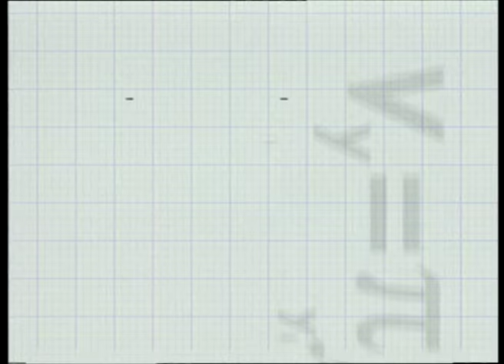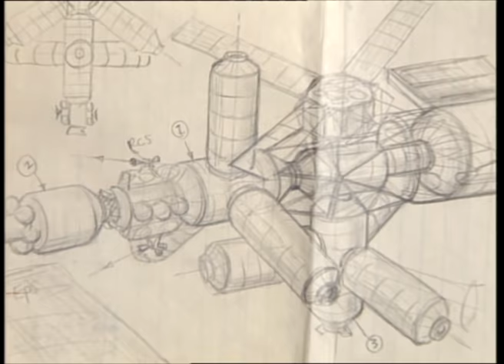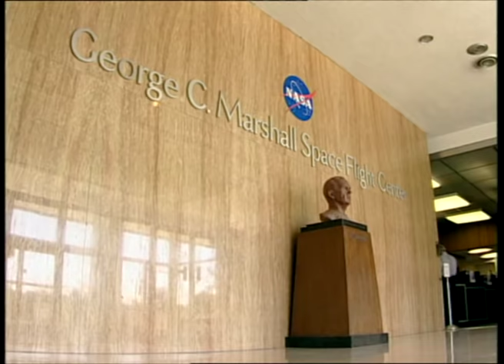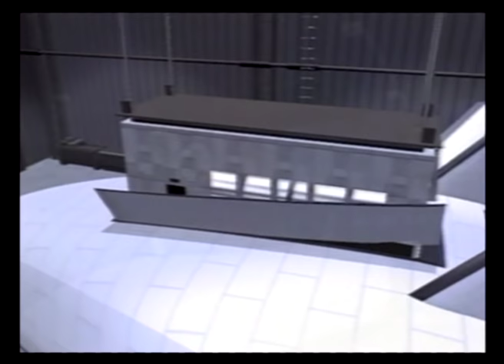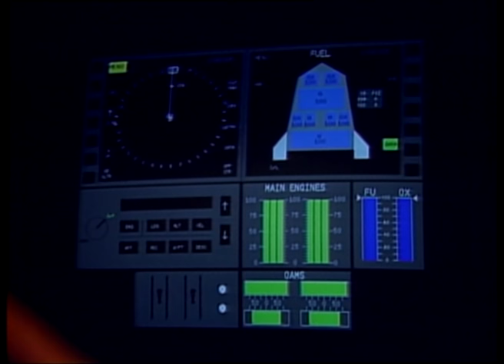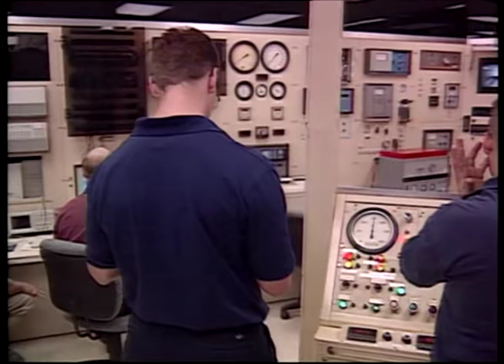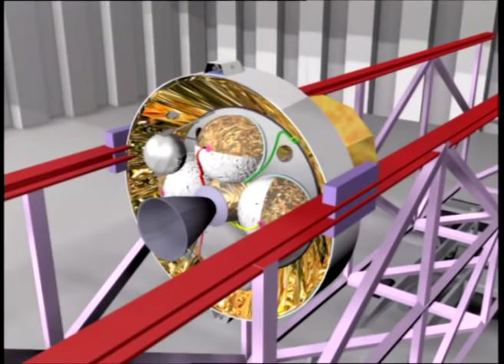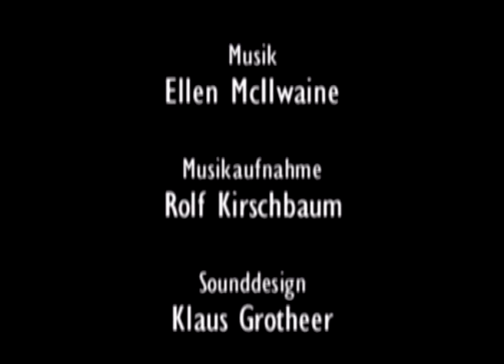Raumschiffe - Von Raumstationen und neuen Antriebskonzepten, Teil 2 der Doku-Reihe (1999)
Ein Streifzug durch die Geschichte der Raum- schiffe. Von ersten Versuchen der Rocket Boys über die Vergeltungswaffe V2 bis zu zukünftigen Mars-Raketen wird die Geschichte der Raumfahrt in die Zukunft verlängert.

Die Geschichte der Raumschiffe begann praktisch als sich die Mitglieder des neugegründeten VfR, des Vereins für Raumschiffahrt, 1928 regelmäßig auf dem Flugplatz Berlin-Reineckendorf trafen, um dort mit Raketenmotoren zu experimentieren. Die „Narren von Tegel“, wie sie der Volksmund damals nannte, sollten nicht unbekannt bleiben: Rudolf Nebel, Rolf Engel, Wernher von Braun waren nur einige Namen.
Welche Probleme mussten sie damals lösen? Wie unterscheiden sich die historischen Raketentriebwerke von den heutigen und in welchen Schritten lösten die Techniker und Forscher eine Schwierigkeit nach der anderen, so dass ihre Raumschiffe immer leistungsfähiger wurden?
Neben den Triebwerken wurde das Konzept der Raketenstufen entwickelt, um in den Weltraum vorzudringen. Heute gibt es ein Arsenal von Feststoff- und Flüssigkeitsboostern, die so kombiniert werden, dass sie die geforderte Leistungsfähigkeit erzeugen. Erst mit dem Space-Shuttle konnte eine Rakete wie ein Flugzeug landen. An dem Nachfolgemodell X33 wird bereits gearbeitet. Neben den Amerikanern planen heute aber auch die Europäer wiederverwendbare Raumschiffe. Mit der internationalen Raumstation werden neue Konzepte für Raumschiffe und Expeditionen in die Weiten des Alls möglich sein. Die NASA plant ein Raumschiff für Touristenausflüge. Auch die Frage, welche Antriebe wird es in weiter Zukunft geben, angesprochen werden der Protonenantrieb und andere, soll diese Sendereihe beantworten.